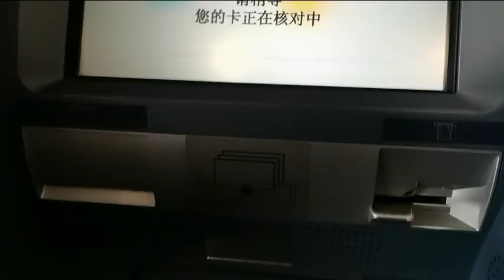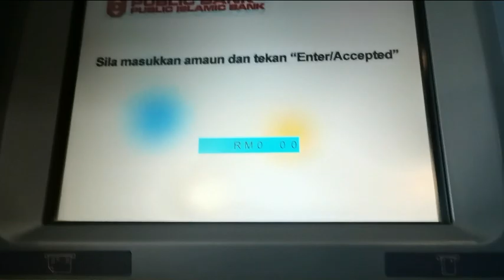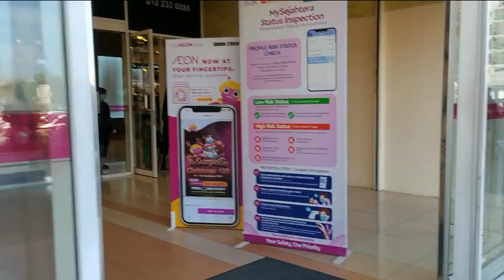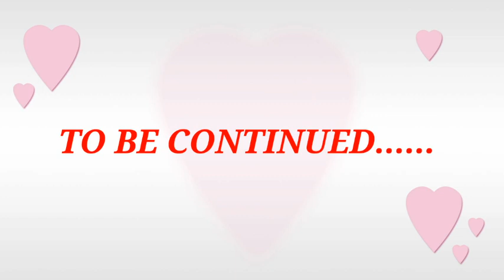GAJIAN YOUTUBE TERUS JALAN KE AEON MALL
HAI... ASSALAMU'ALAIKUM WARGA INDONESIA MALAYSIA.SEMOGA KITA SEMUA SELALU DALAM LINDUNGAN ALLAH SWT. Aaammmminn...
Video kali ini saya rasa happy sebab dapat gajian youtube dari dollar dan dapat saya ringgit kan... ALHAMDULLILAH, semoga selalu di beri keberkahan.. Ammmin... Selepas dari ambil gaji, saya dengan anak anak dan ibu pergi jalan jalan ke AEON MALL untuk senangkan hati anak anak... Terimakasih yg tak terhingga bagi yg support channel Keluarga Bahagia Malaysia Dan Indonesia.